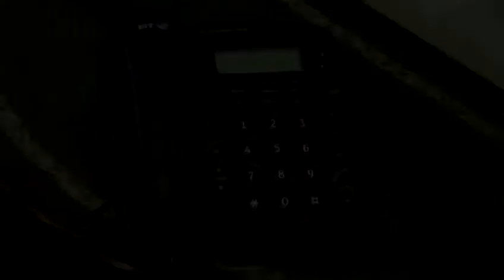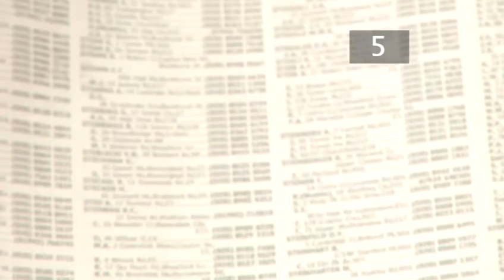How To Handle Abusive Or Malicious Telephone Calls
This guide shows you How To Handle Abusive Or Malicious Telephone Calls